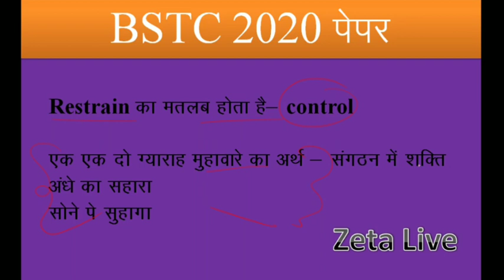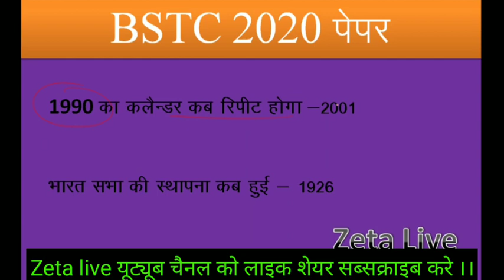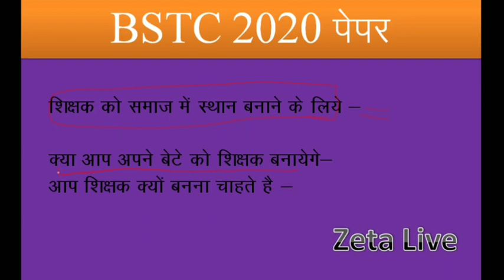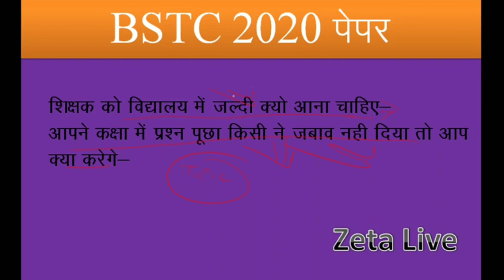Bstc 31अगस्त 2020 Rajasthan#Answer Key||# बीएसटीसी उत्तर कुंजी